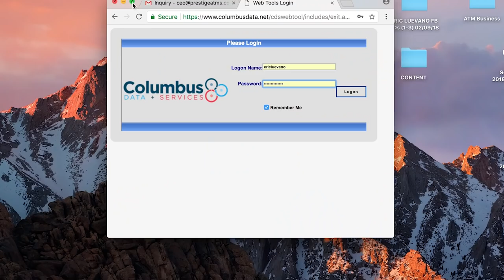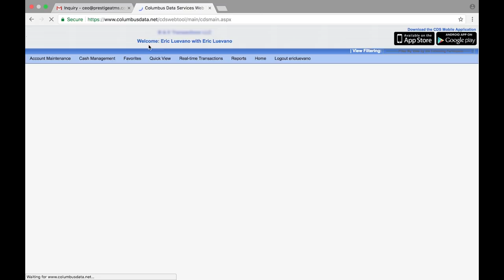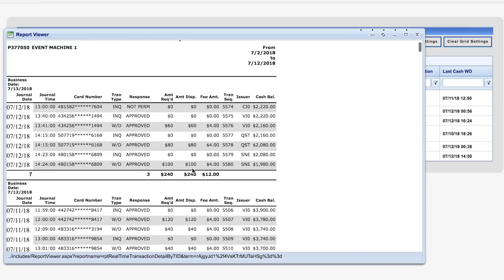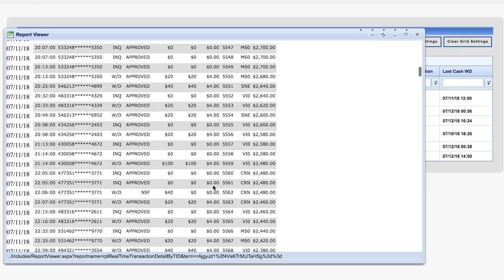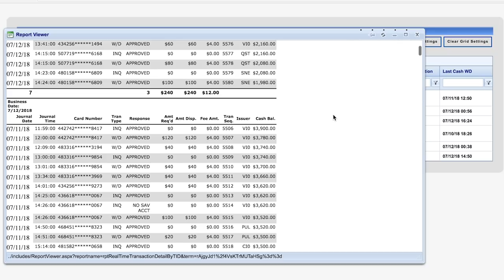YOU WILL THINK TWICE ABOUT STARTING AN ATM BUSINESS AFTER WATCHING THIS!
Join One Of The 300 That Can Register For The ATM Webinar NOW!

What do we cover on the WEBINAR?

- Breakdown of the ATM Business Model

- Income Earning Potential

- How to Start Your Own ATM Business (The Right Way)

- What Locations Are Best For ATM's

- Real Stories & Testimonials of Real People Within The ATM Business

If you have been looking for something "DIFFERENT"... THIS IS IT!

Only 300 seats available & almost half way full already! Don’t miss it.